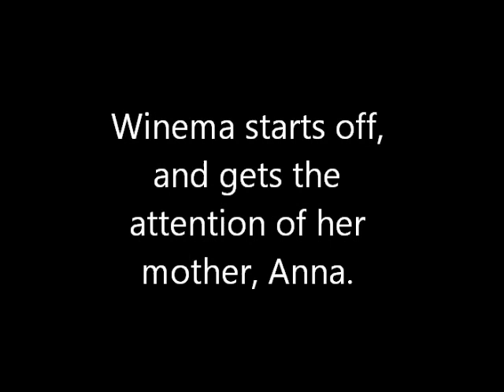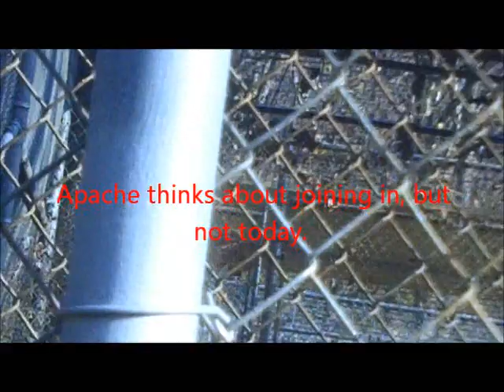2011-11-05 Member's Day 01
Winema and Anna, two Mexican Grey Wolves, serenade the Members' Day bash.